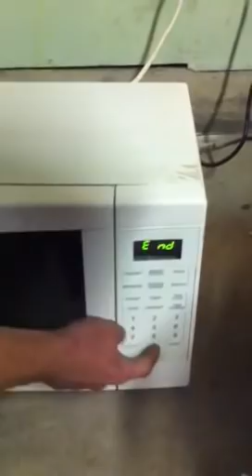Battery in microwave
Cell phone battery in microwave